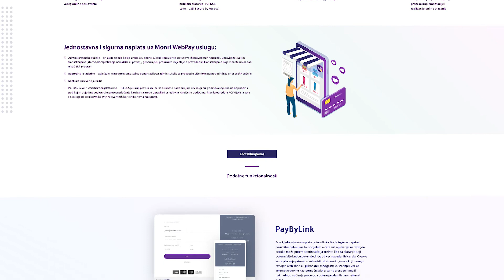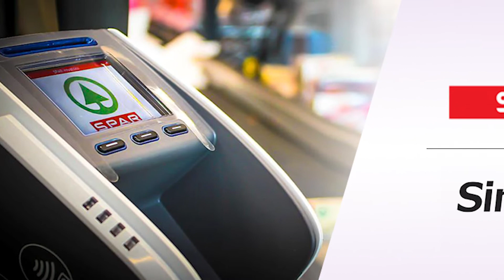Monri [FINALIST – TEHNOLOŠKI DOBAVLJAČ 2021. GODINE]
Monri, kao dio grupacije Payten/Asseco SEE je stabilan i pouzdan partner koji od 2003. godine kontinuirano razvija i unaprjeđuje nove funkcionalnosti vezane uz prihvat kartičnog plaćanja.